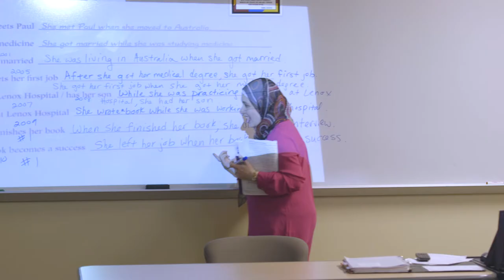Learn English at Mountain View College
For more info on our ESOL courses, check out this